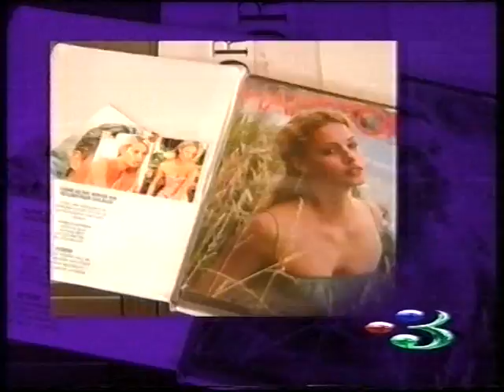Search For a supermodel TV Promo 2000